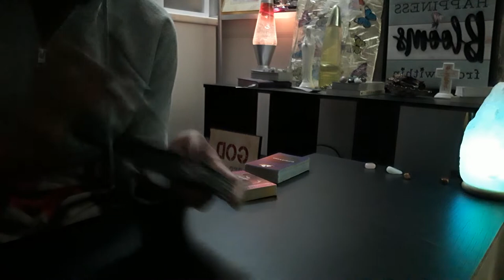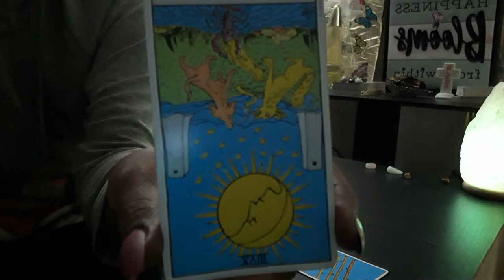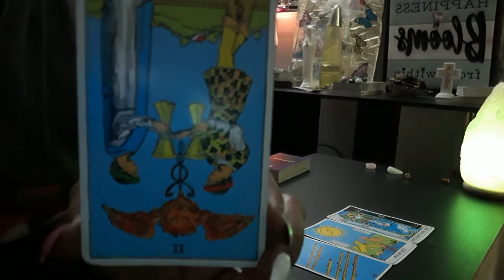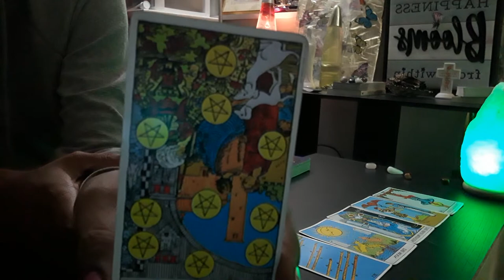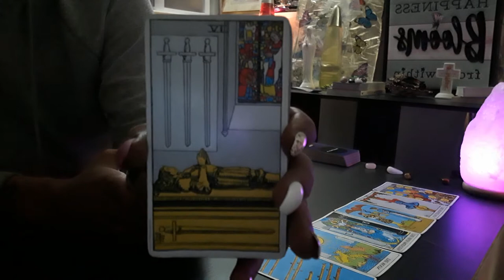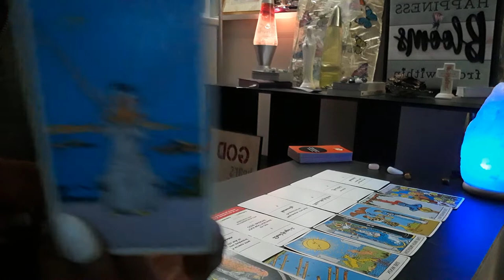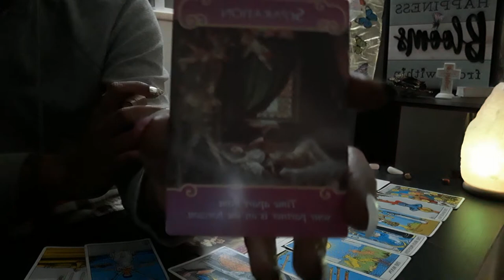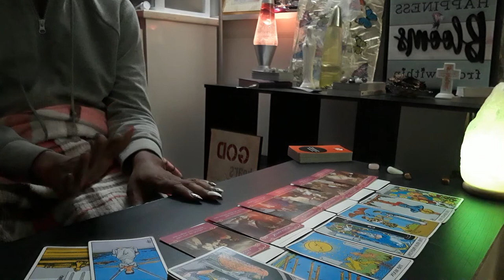♈Aries single weekly love reading-Make up 2 break up 💔🎶🎵